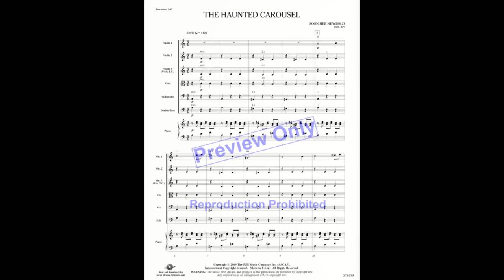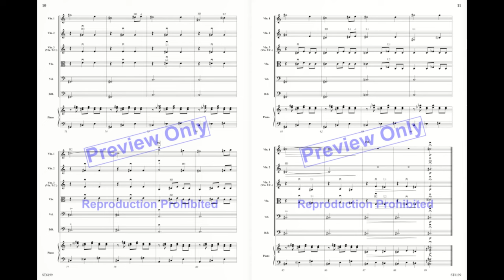The Haunted Carousel by Soon Hee Newbold - Score and Sound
Grade 2.5
Truly imaginative! The melancholy yet alluring melody conjures images of an old carousel that is cursed or haunted by spirits. From the eerie harmonies of the opening to the more spirited melodies that follow, this work takes listeners on a rollercoaster of emotions as they experience the many moods of the haunted carousel. Pedagogically, the work introduces high 3 fingerings and accidentals. Sure to be a concert favorite!

The iconic symbol and popular favorite ride at fairs and theme parks is the carousel. Complete with carnival music and horses or other animals that "gallop" up and down, the carousel possibly dates as far back as 500 A.D. and was used first for training